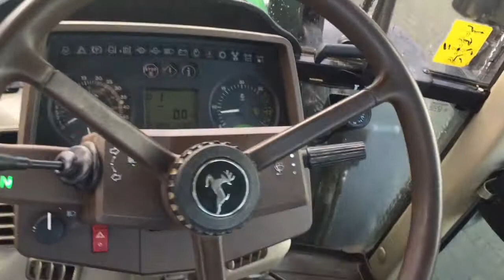VERKAUFT SOLD ! Traktor John Deere 6320, 2002, 5300h, FL, FH, PQ, Wegberg, Germany